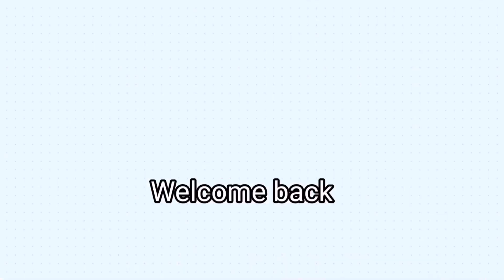Deepakiran Rava dosa recipe | instant | suji | crispy rava dosa | Couple cooking | Quick recipe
A popular south indian crepe recipe made with semolina, rice flour and plain flour. the batter of semolina dosa is thin as compared to traditional rice-based dosa batter which yields crisp and flaky dosa. it can be ideally served for any occasions, but generally served for morning breakfast with spicy kara chutney and veg kurma.